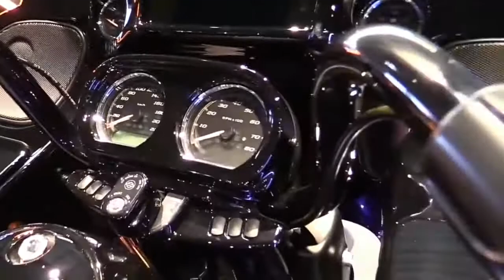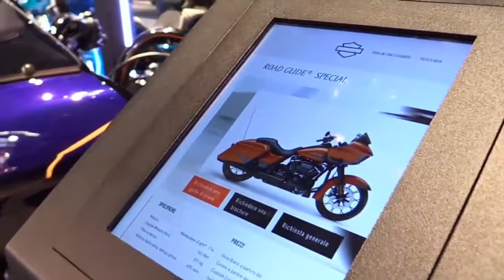2020 Harley Davidson Road Glide Special Complete Accs Series Lookaround Le Moto Around The World HD